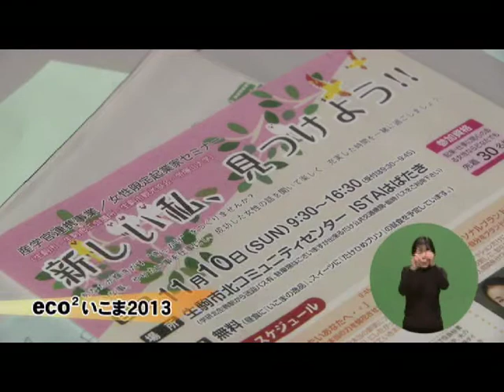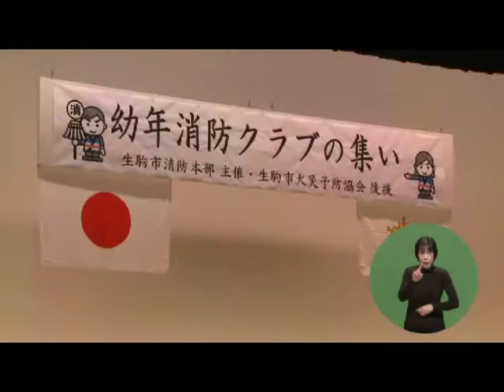生駒市ラブリータウンいこま25年12月1日(1/2)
12/1号前半
◆ecoeco2（エコエコ）いこま2013
 ◆幼年消防クラブの集い
◆北田原工業団地内清掃活動
◆ぼくのわたしの小学校「生駒小学校」
◆振り込め詐欺等多発警報発令のお知らせ